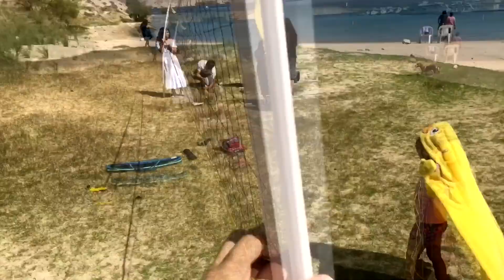BAPTISMS | 03.30.18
VICTORY ! These brave young people took this step of obedience for salvation, may God bless them in this new chapter of their lives. Being baptized in the name of Jesus is the best decision you can ever make, we believe this is only the beginning of a harvest God is preparing for this year..
remember to KEEP MOVING FORWARD !
God Bless.

 Peter replied, "Repent and be baptized, every one of you, in the name of Jesus Christ for the forgiveness of your sins. And you will receive the gift of the Holy Spirit." - Acts 2:38.